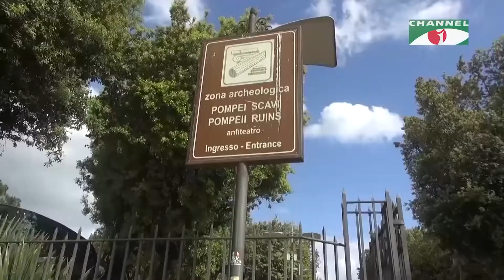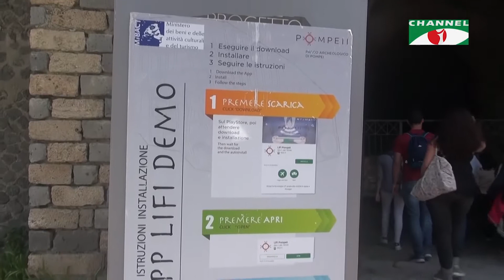Kafela ¦ কাফেলা ¦ পম্পেই শহর, ইতালি | Ramadan Special Documentary | ধর্ম ও জীবন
worldwide.